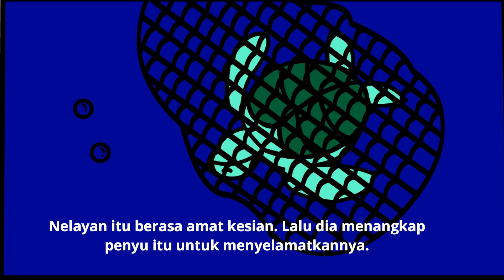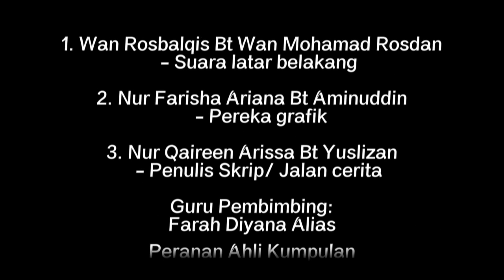Pertandingan Kre8tif! @ Schools 2022 (KISAH SI PENYU - Tema : Kehidupan Di Bawah Air)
Pertandingan Cre8tif! @ Schools 2022
Anjuran MDEC
Pertandingan Penciptaan Animasi Kategori Sekolah Menengah Rendah

Tema : Kehidupan Di Bawah Air (Life Below Water)
Tajuk : Kisah Si Penyu

Animator oleh :
1. Adik Nur Farisha Ariana binti Aminuddin
2. Adik Nur Qaireen Arissa binti Yuslizam
3. Adik Wan Rosbalqis binti Wan Mohamad Rosdan
(Tingkatan 1 Al-Razi, SMK Bukit Mentok, Kemaman, Terengganu)

Guru pembimbing :
Cikgu Farah Diyana binti Alias
SMK Bukit Mentok, Kemaman, Terengganu